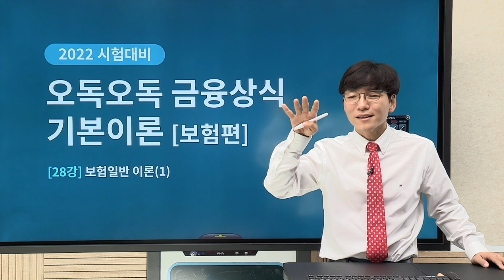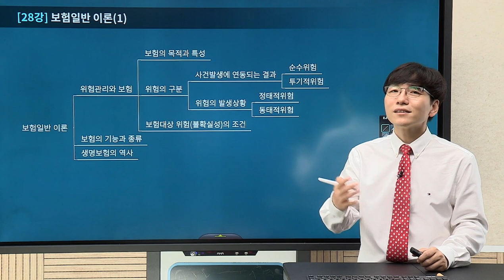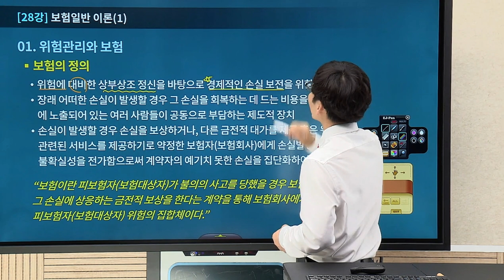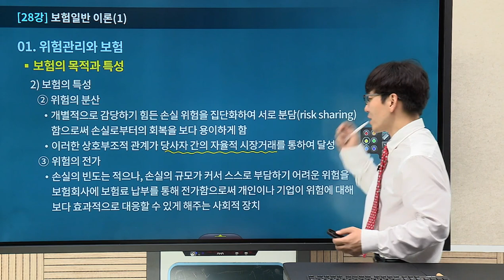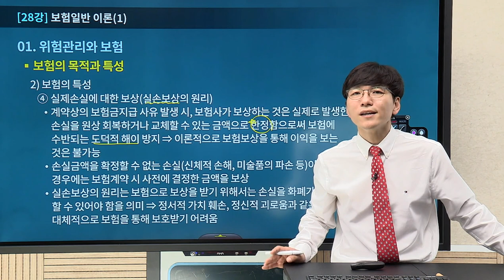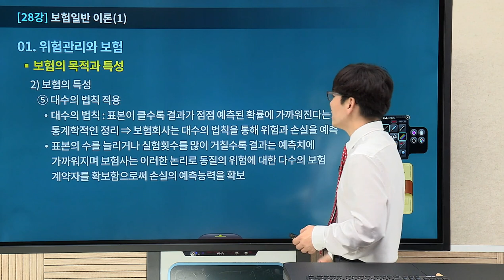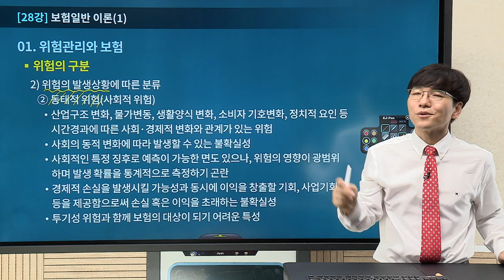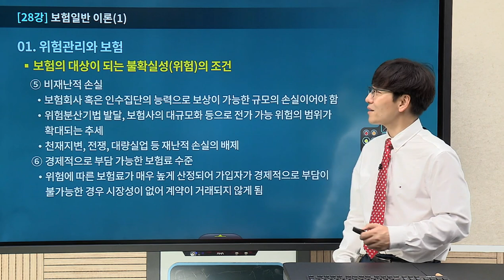[유상통 계리직] 2022 오독오독 금융상식기본이론 28강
[유상통 계리직] 2022 오독오독 금융상식기본이론

💡 OZ(오즈)학습법: 이해와 정리를 통한 확실하게 학습하자!
💡 기본이론은 '오독오독': '오'지고 '독'하게' '5번을 읽자!'
💡 수험 자료 발표 전/후에 따른 학습법까지!

 계리직 공무원을 준비하는 수험생에게 우편 상식 및 금융 상식의 전체 내용을 상세히 설명하여 이론에 대힌 이해와 숙지를 도모.

◆ 우편 & 금융 상식의 전체적인 구조를 파악하고 상세 이론을 분석합니다.
◆ ‘구조화하기 → 톺아보기 → 암기하기’의 3단계로 이해와 암기를 한 방에 완성합니다.
◆ 20년 노하우의 공무원 전문 강사가 최고의 강의로 단기합격을 인도합니다.

 철저한 이해를 바탕으로 정리와 암기를 병행하도록 합니다.
그리고 여러 차례 회독을 통해 자연스럽게 우편 & 금융 상식에 스며들어야 합니다. 이것이 단기합격의 비결입니다.

계리직 시험에서 더욱 중요도가 높아진 '우편상식/금융상식'
이종학 선생님과 함께! 합격 전략과목으로 학습해보세요!